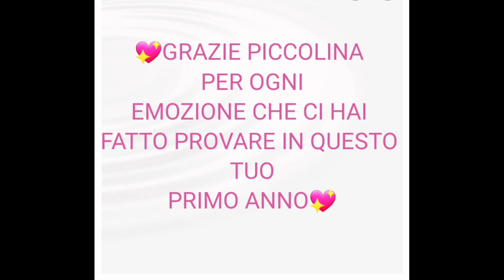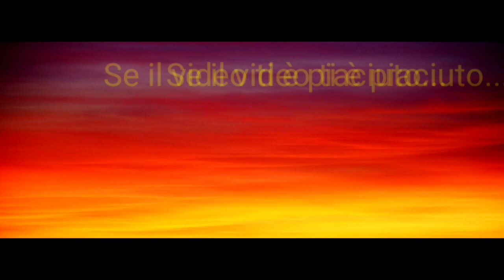🟠BUON COMPLEANNO MARIA PIA🥰 +1 🥰☆Vlog #39 ☆ Mamma